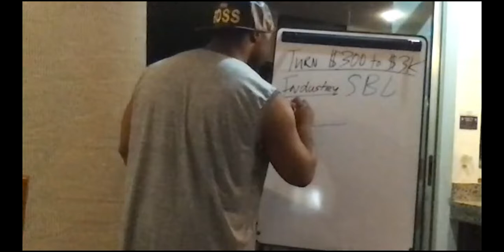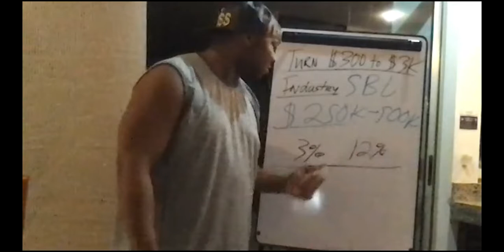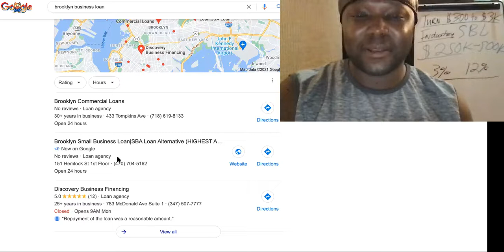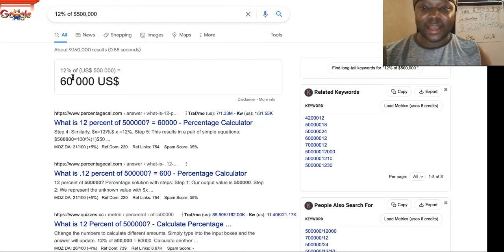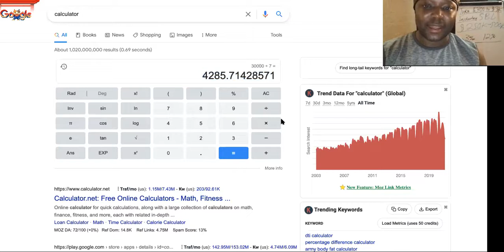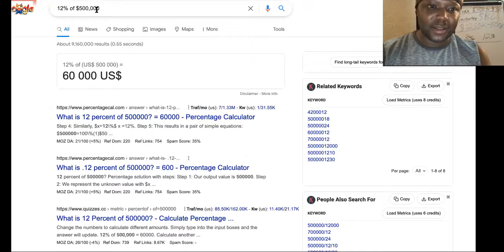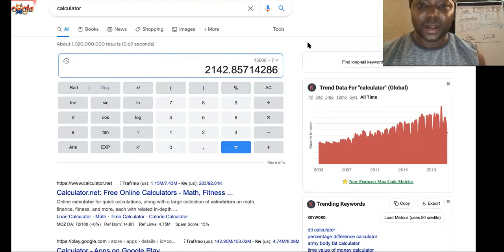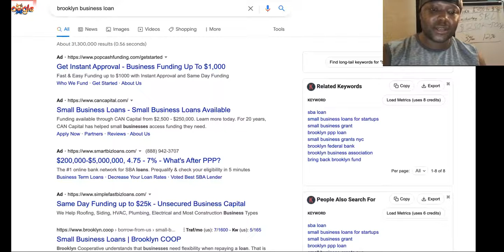Turning 300 Into 3000 EVERY 47 Hours With PROOF!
Turning 300 Into 3000.00 EVERY 47 Hours With PROOF!

SUGGESTED VIDEOS RELATED TO Turning $300 Into $3,000.00 EVERY 47 Hours With PROOF!